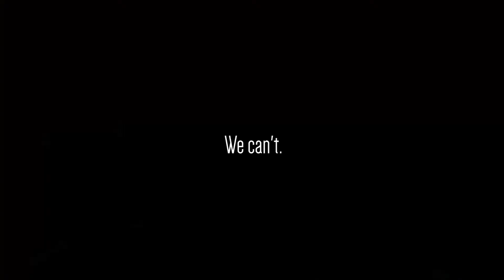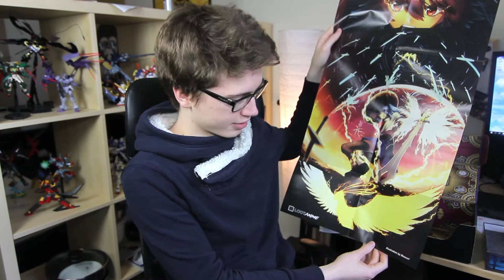Loot Anime: A Tale of Retribution || February Equip Crate Unboxing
Get this video to 20 likes and fill the black hole that was once my heart.

Is this the january or february crate? I don't understand the month system for this crate.